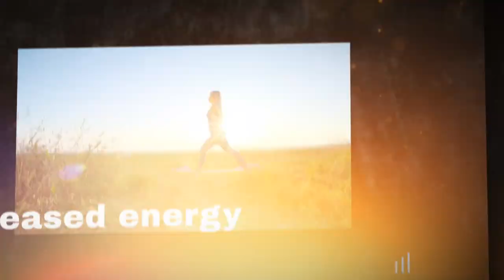Finding Your Sexual Power and Creativity with Susan Bratton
If you have been wondering how to get your sex life on course, this is the show for you! InIf you have been wondering how to get your sex life on course, this is the show for you! Intimacy expert to millions, Susan Bratton talks to us about how we can have amazing sex at any age just by getting to know our bodies. You do not want to miss this episode!

You will hear:
+ How to cross the “‘gasm chasm”

+ The difference between libido, desire, and arousal (and how to achieve them all)

+ What supplements are best for increasing your sexual health and enjoyment

+ Four kinds of sex toys every woman needs in her drawer

+ 20+ ways to orgasm

+ And more!!

Definitely check out the Gutsy Gynecologist YouTube channel with this episode for a great lesson in female anatomy and to see other visual aids!

More about Susan:
“Intimacy Expert to Millions” — Susan Bratton is a champion and advocate for all who desire passionate relationships. A lifelong entrepreneur, Susan is CEO of two companies. The 20, founded in 2019, is a supplement company specializing in libido support for sexual vitality. Based on the 80/20 rule, which states that 80% of your results are due to 20% of your efforts—if only you know what 20% to choose. The 20’s blood flow supplement, libido vitamins, and sexual energy bars⸺FLOW and DESIRE⸺make the “what to choose” dilemma a no-brainer by providing the just-right balance of vitamins and botanicals to deliver noticeable results.

Through Personal Life Media, founded in 2006, Susan has authored and published 34 books and programs, including Relationship Magic, Revive Her Drive, The Steamy Sex Ed®️ Video Collection, and her Amazon #1 International Bestseller, Sexual Soulmates: The Six Essentials for Connected Sex. Over 1,250,000 copies of her books have been enjoyed by lovers worldwide.

A frequent and riveting speaker from the stage, on television, on podcasts, summits, in online video, and through her thousands of magazine and website articles, Susan invites lovers to embrace giving and receiving pleasure as a vital element of being alive.

timacy expert to millions, Susan Bratton talks to us about how we can have amazing sex at any age just by getting to know our bodies. You do not want to miss this episode!

You will hear:
20+ ways to orgasm
And more!!